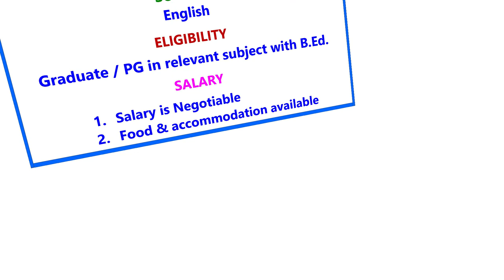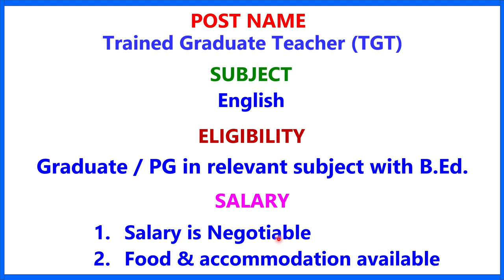KATAHARI PUBLIC SCHOOL II TEACHER RECRUITMENT 2023 II TEACHING JOB II PGT II TGT